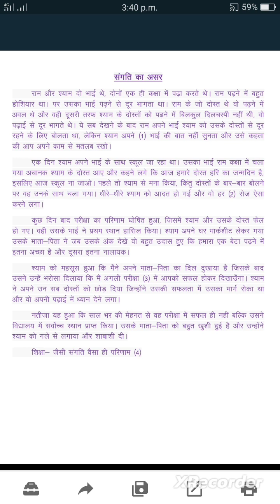Steno hindi dictation ll 80 WPM Shorthand dictation ll Editorial dictation ll संकेत लिपि डिक्टेशन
Steno hindi dictation ll 80 WPM Shorthand dictation ll Editorial dictation ll संकेत लिपि डिक्टेशन ।। ऋषि प्रणाली

your quories

stenographer
stenotypist
steno
steno hindi
shorthand
shorthand hindi
dictation
hindi dictation
vakyansh
outline
sabadchinh
sarwaname
sanketlipi
rishi pranali
aashulipi
shighralipi
80 wpm hindi dictation
100 wpm hindi dictation
shorthand kaise likhe
steno kya hota hai
steno hindi kaise sikhe aur likhe
how to learn stenography
how to learn shorthand
how to learn steno
what is a stenographer
what is steno typist
court stenographer
cgvyapam stenographer
legal dictation
editorial dictation
iti dictation
iti steno
iti gharghoda
iti exam
moral story dictation
story
kahani
abhinav prakashan dictation
practise dictation